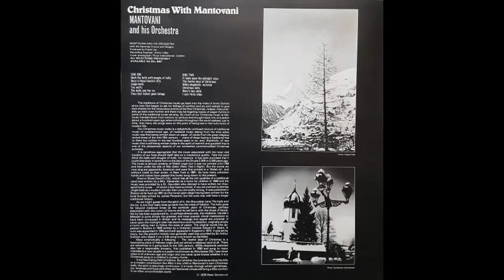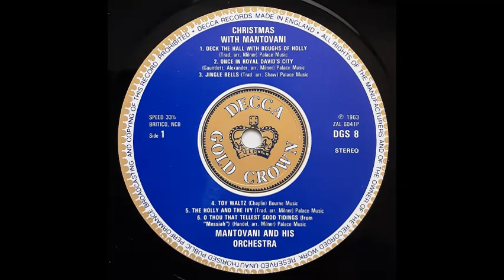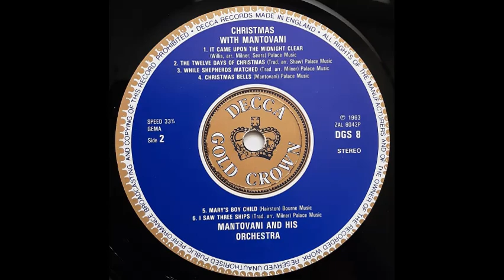Mantovani & His Orchestra - It Came Upon The Midnight Clear [1963]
Track 7, of 12, from the 1963 album "Christmas With Mantovani".